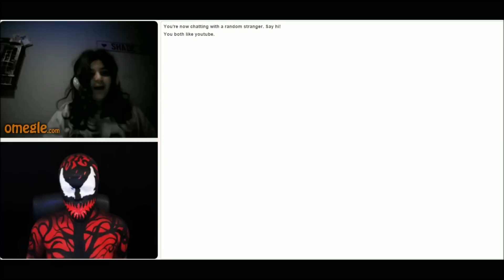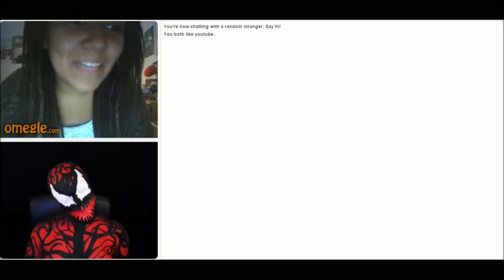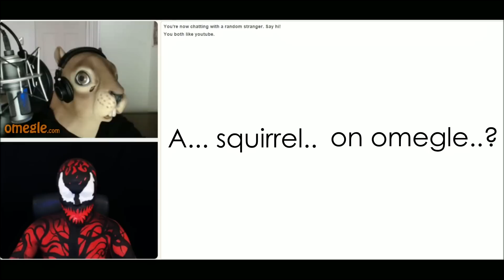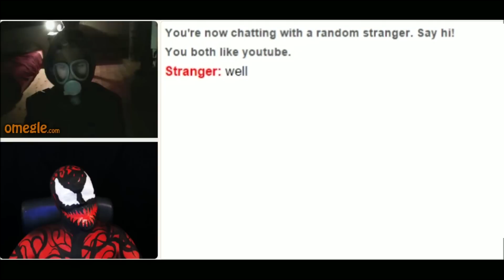Carnage goes on Omegle!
•Awesome cute chibi drawing by Dakota and animated by me :D

Mwah!
xXx